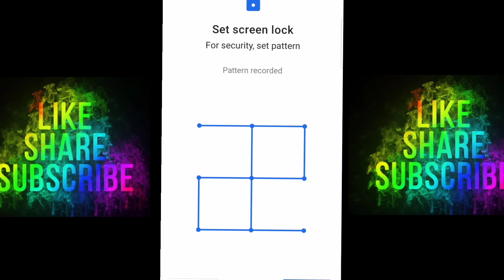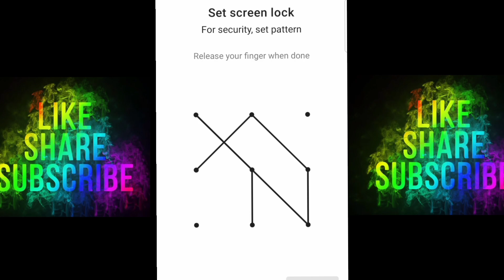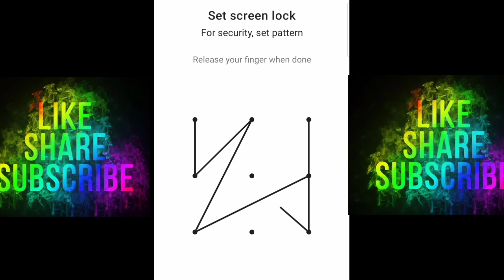5 + new style pattern lock 🔒 hard lock,s 💘 screenlock _? name pattern lock 🔐hardlock (love)_lock 😘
5 + new style pattern lock 🔒 hard lock,s 💘 screenlock _? name pattern lock 🔐hardlock (love)_lock 😘

mobilelock pattern lock hard lock 10+ pattern lock screen bala lock ? name lock love pattern lock 🔐

(new style pattern)
(hard lock pattern)
(screen lock)
(love pattern)

screen lock
mobile lock